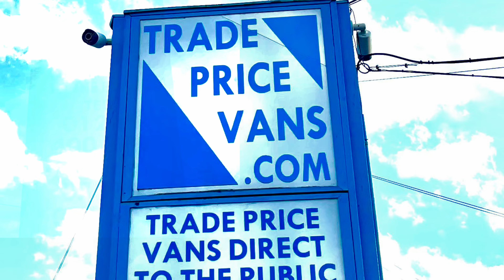2015 (65 PLATE) FORD TRANSIT CUSTOM 290 LR P/V SHORT WHEEL BASE **NO VAT**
** NO VAT **

!!! FULL SERVICE HISTORY !!! BLUETOOTH !!! SHORT WHEEL BASE !!!

MILEAGE 84257

WITH 260 5 STAR GOOGLE REVIEWS YOU CAN REST ASSURED YOU ARE IN SAFE HANDS

We are open   Mon-Friday   8.30am to 5.30pm, Saturday 9.00am to 2.30pm,

Sunday (By appointment only) 10.00 am to 12.00 noon.